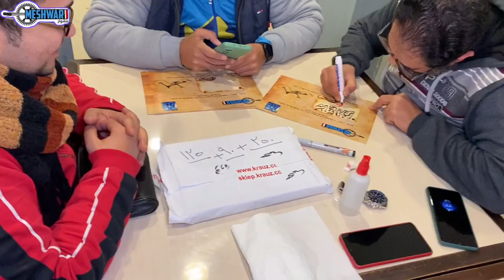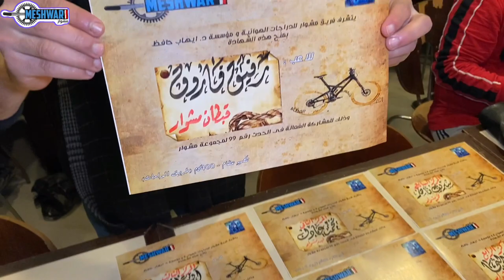ڤلوج السفرية رقم 100 مشوار في الفيوم 360° | الجزء الاول |Vlog in Egypt